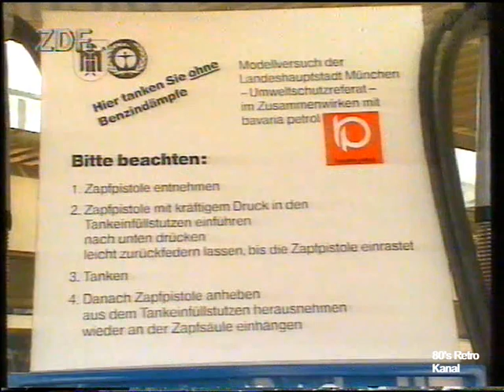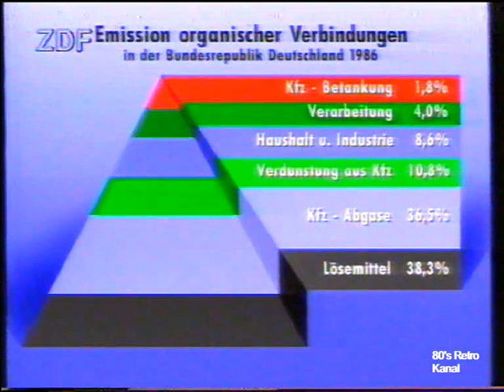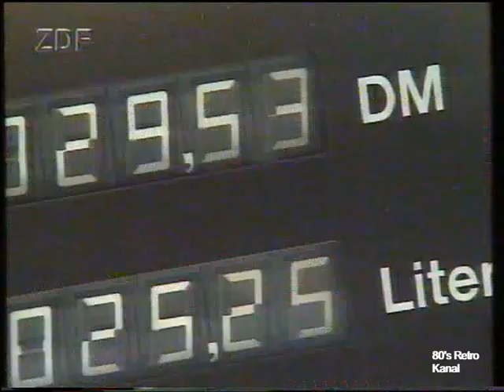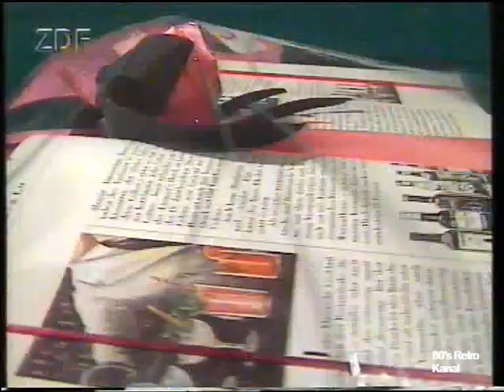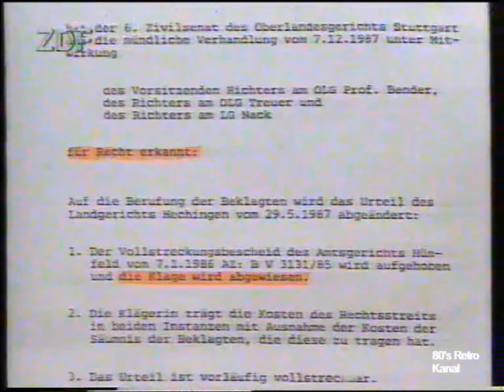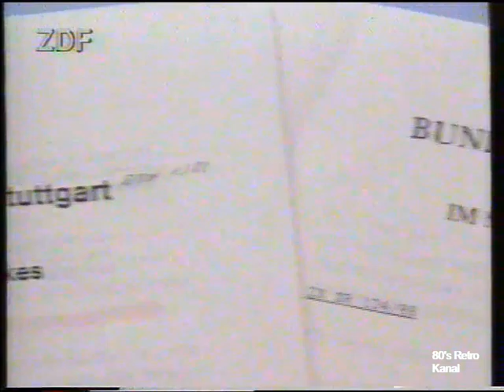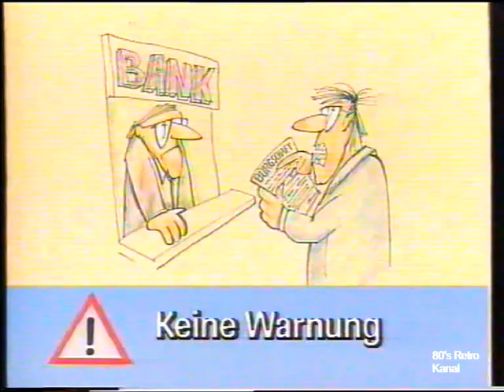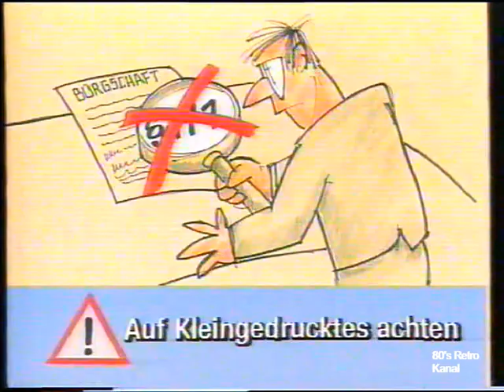Fragment ZDF WISO 20.03.1989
Fragment der Sendung WISO des ZDF aus dem Jahr 1989. Digitalisiert von einer alten BETAMAX Videokassette.